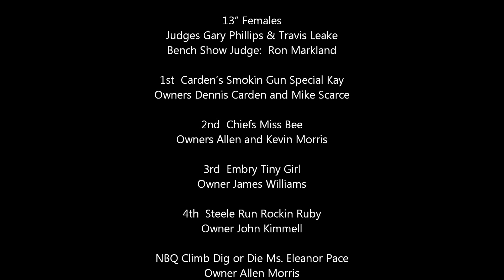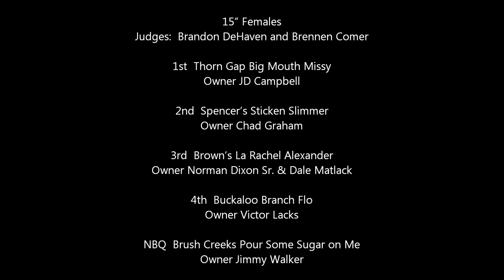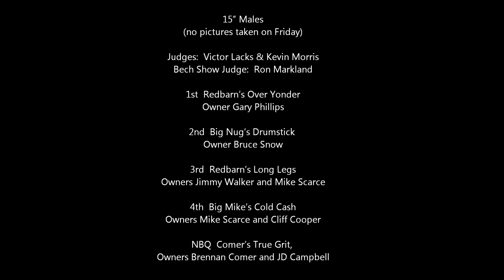National Beagle Club Spring 2012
National Beagle Club Spring 2012 Slideshow